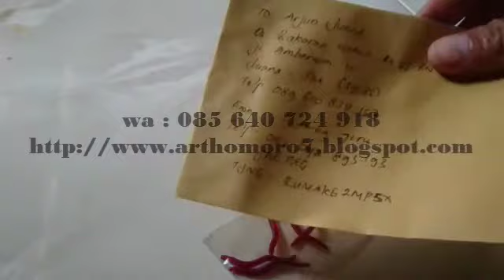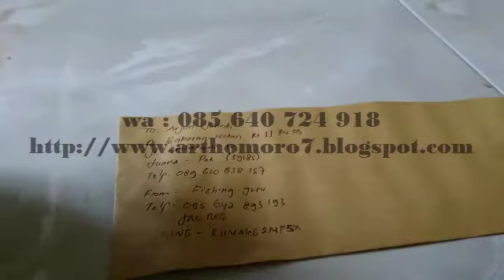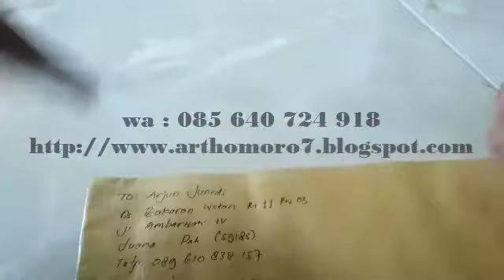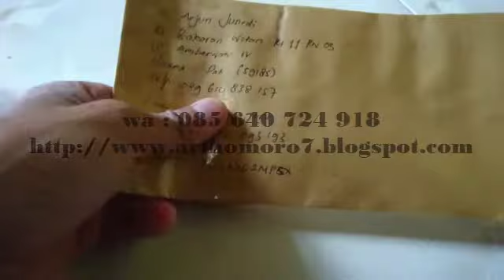DROPSHIP AMAN TERPERCAYA BUKTI PENGIRIMAN SIMULASI CACING TIRUAN CACING PALSU SANGAT LENTUR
DROPSHIP AMAN TERPERCAYA BUKTI PENGIRIMAN SIMULASI CACING TIRUAN CACING PALSU SANGAT LENTUR MIRIP DENGAN ASLINYA KIRIM KE JUWANA PATI JAWA TENGAH
PANJANG 4CM
HARGA 600/PCS
SANGAT AWET
HUBUNGI SEKARANG JUGA WA 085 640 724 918
cara menjadi dropship di shopee,
cara menghitung ongkir dropship,
cara menjadi dropship di tokopedia,
cara menjadi dropshipper di bukalapak,
dropship yang cepat laku,
apa dropshipper,
supplier dropship tangan pertama,
cara mencari supplier dropship di shopee,
apakah dropnshop itu penipuan,
sobat dropship,
situs dropship terpercaya,
dropship kaos,
bisnis topedmatic,
dropship elektronik,
aplikasi dropship gratis android,
dutchscraper,
cara membuat umpan tiruan untuk gabus,
cara membuat umpan bulu ayam,
cara membuat umpan palsu dari kayu,
cara membuat umpan tiruan dari plastik,
umpan ikan hampala di sungai,
cara buat pancing bulu,
umpan pancing buatan untuk ikan gabus,
toko umpan pancing terdekat,
umpan buatan untuk mancing di laut,
jual umpan ikan mas,
harga umpan cumi,
jual greenbait indonesia,
peta kecamatan juwana,
juwana tempo dulu,
wisata juwana,
pengelolaan juwana udang,
jarak juwana ke pati,
bendar juwana,
bekas stasiun pati,
stasiun bareng kudus,
jalur ka kudus,
stasiun lasem kabupaten rembang jawa tengah,
reaktivasi jalur kereta api semarang rembang,
kecelakaan di juwana hari ini,
berita juwana terkini,
jokowi ke pati,
pati news hari ini,
pabrik di juwana,
pati terkenal dengan,
bandeng juwana,
rokok tapel kuda,
arti juwana,